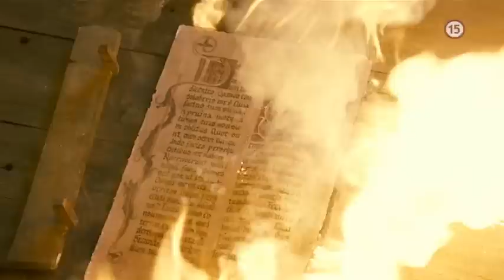Honba na čarodejnice (30.5.2015 o 20:30 na JOJke)